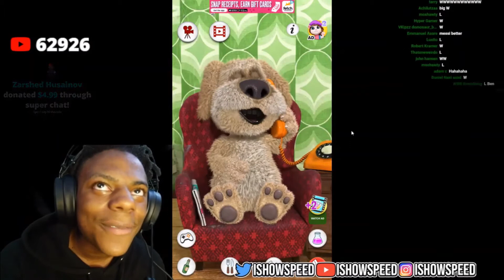Speed Asks Ben: "Who's Better Ronaldo or Messi?"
ben may actually a factually based artificial intelligence program software with the way he be giving those correct answers.